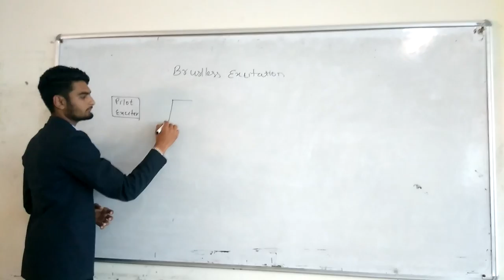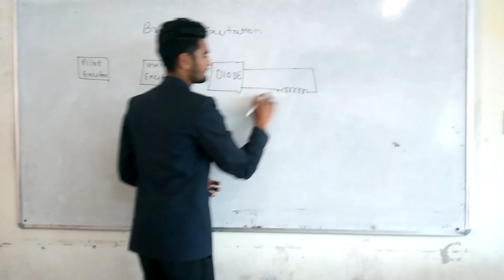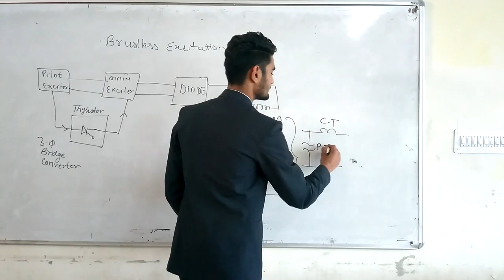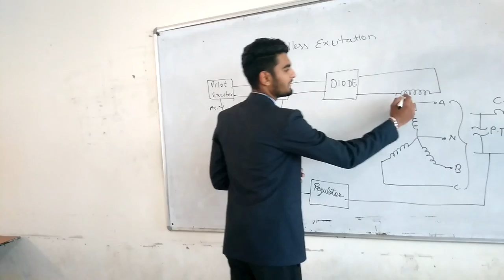EEE@ KEYSTONE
EEE students started video lectures for creating better education environment.